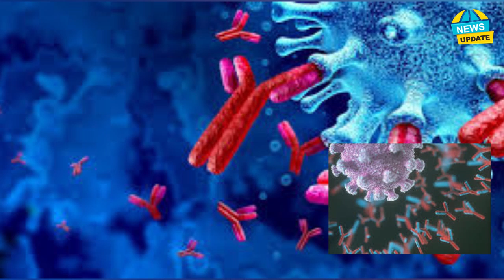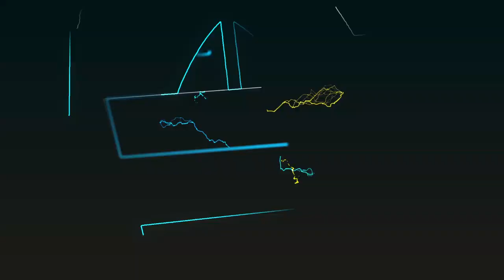KITU-LIVE HIVI NDIVYO NGUVU YA MUZIKI KATIKA FIKRA/MATENDO YA FURAHA,HUZUNI HUBEBWA NA MDUNDO